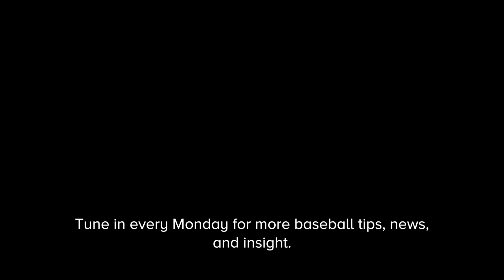MLB Trade Deadline: What should these teams do?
The bros are giving away more stuff! Two Rally Flip Caps!

The trade deadline is coming to a close, and there are a number of teams that have been on the fence. Here are our takes for what these teams should do!

Daily fantasy/mlb updates, advice, and content.

my personal instagram, not baseball related mostly. But follow yah boi.